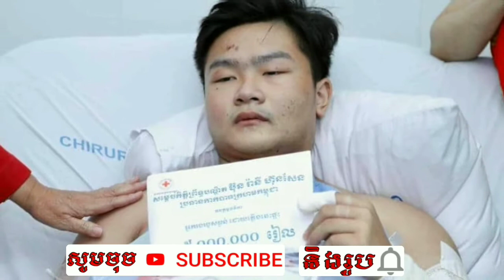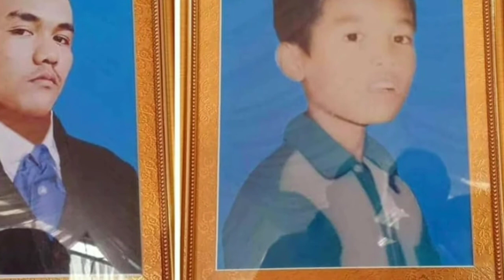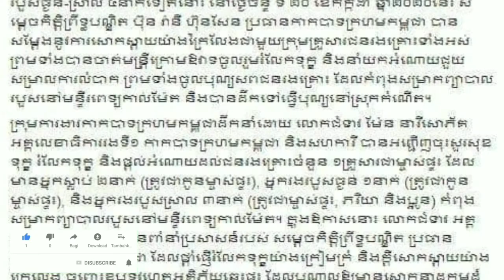សម្តេចកិត្តិព្រឹទ្ធបណ្ឌិត ប៊ុន រ៉ានី ហ៊ុនសែន សម្តែងការសោកស្តាយ និងចូលរួមរំលែកទុក្ខគ្រួសារនៃស ព និងឧប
Samdech Kittipritthbandit Bun Rany Hun Sen expressed his condolences and condolences to the families of the corpses and financial support to the victims of the gas fire ...

សម្តេចកិត្តិព្រឹទ្ធបណ្ឌិត ប៊ុន រ៉ានី ហ៊ុនសែន សម្តែងការសោកស្តាយ និងចូលរួមរំលែកទុក្ខគ្រួសារនៃស ព និងឧបត្ថម្ភថវិការដល់ជនរងគ្រោះ ដោយអគ្គិភ័យឆេះផ្ទះលក់ហ្គាសចំនួន...

channel/KhmerNewsToday